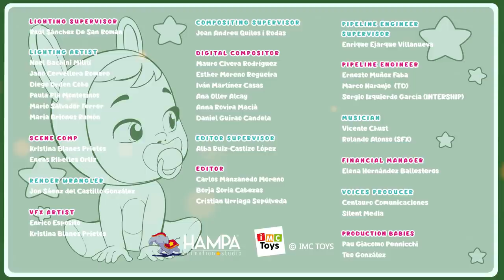☔️ LET IT RAIN, LET IT RAIN! ☔️ TUTTI FRUTTI 🍉 CRY BABIES 💧 MAGIC TEARS 💕 CARTOONS in ENGLISH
☔️ The Cry Babies Magic Tears realise they don't have fruit because it hasn't rained in a long time. They need to find a solution! The Cry Babies perform all kinds of rituals, but… Will they be able to make it rain again in Tutti Frutti Bay? Don't miss this new episode of Cry Babies in English and find out the end of this magic story! ☔️